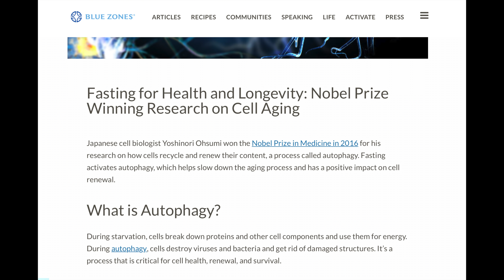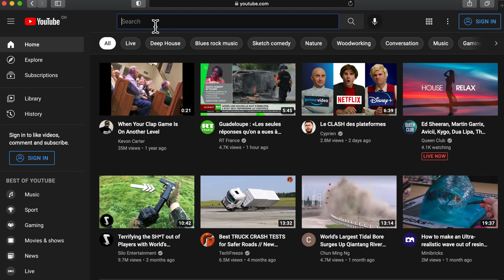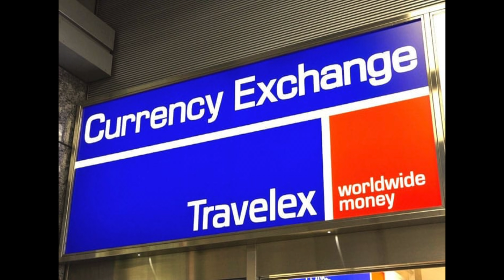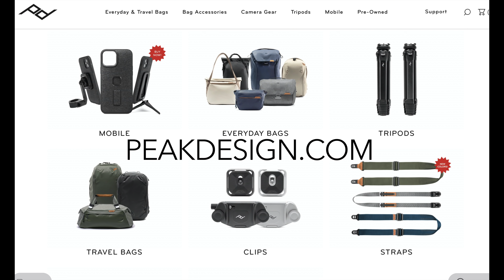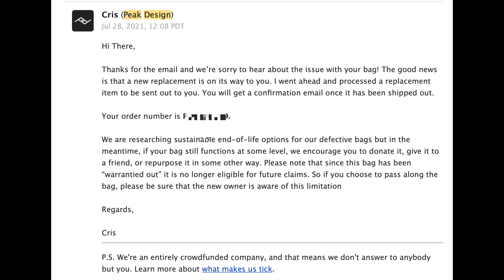weird saving money tips from millionaire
subs added -
If your goal is to save more money, be it for your investing in stocks, a family vacation, a down payment on your first home, this guide is a start.

links mention:
Nobel Price Medicine Research -